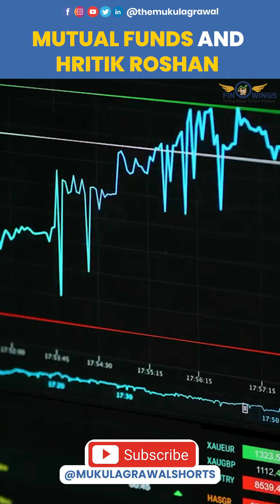Mutual Funds and Hritik Roshan